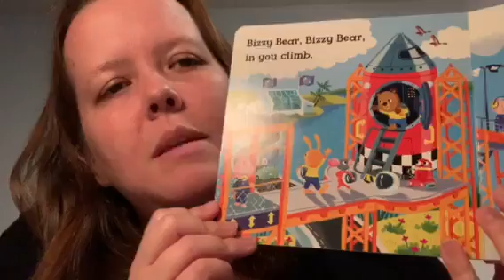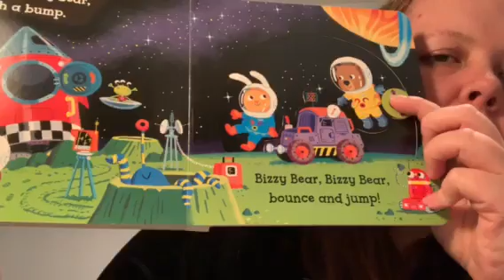Ms. Libby reads Bizzy Bear Space Rocket by Benji Davies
Join Ms. Libby for story time!!